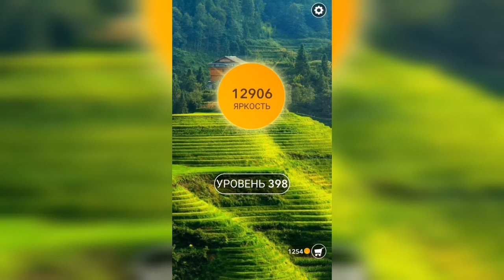Word / Слово Крест: Поиск русского кроссворда / Уровень 398